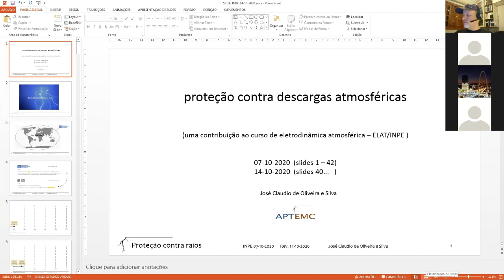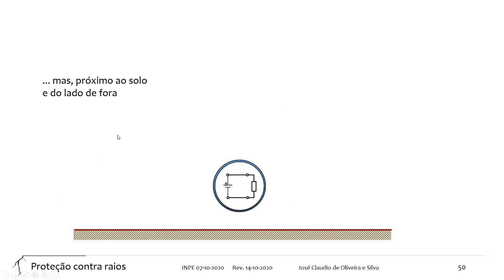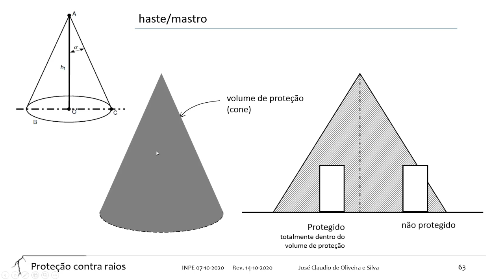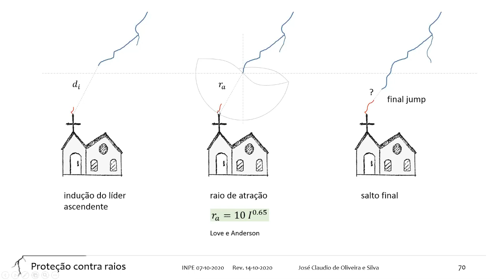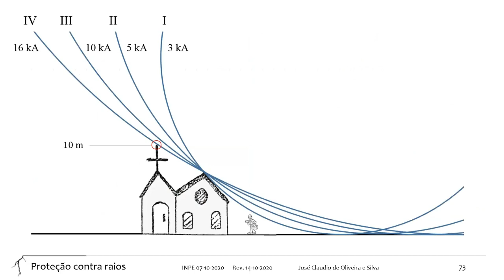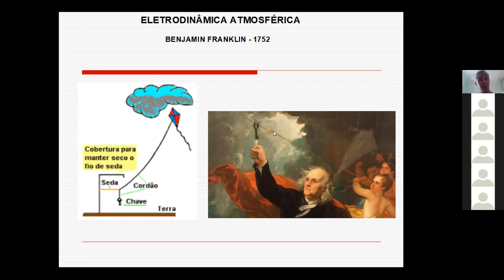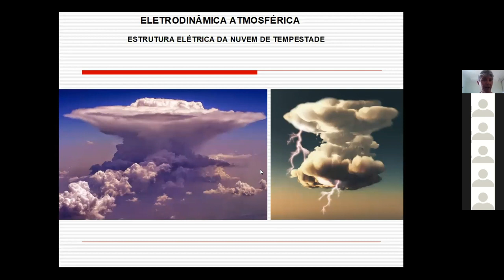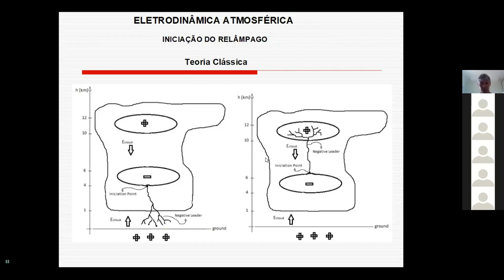A Física das Descargas Atmosféricas - Aula 4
Parte do Curso de Eletrodinâmica Atmosférica no INPE
Aula dada pelo Eng. José Claudio de Oliveira e Silva